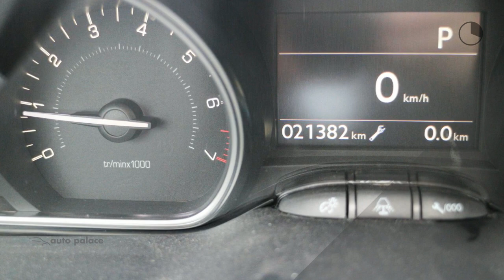Peugeot 2008 1.2 Allure 110pk AUTOMAAT/EAT6 Slechts 21.000 KM!|NAVIGATIE|TREKHAAK|PANORAMADAK|CAMERA